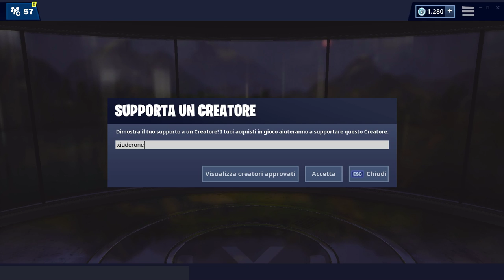ACCESSIBILE UTILIZZANDO IL PICCONE SBRICIOLABUNKER - FORTBYTE 80 FORTNITE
Ecco la POSIZIONE ESATTA del FORTBYTE 80 - ACCESSIBILE UTILIZZANDO IL PICCONE SBRICIOLABUNKER!

BENVENUTO!

➜ Motherboard: MSI Z97M GAMING
➜ GPU: NVIDIA GeForce GTX 970
➜ Cuffie: TRUST GXT 393 MAGNA
➜ Mouse: TRUST GXT 188 LABAN
➜ Tappetino: OMEN Mouse PAD 300
➜ Tastiera: TRUST GXT 890 CADA
➜ Microfono: TRUST GXT 252+ EMITA PLUS
➜ Sedia: AROZZI Torretta Orange
➜ Desk: AROZZI Arena-Green
➜ Webcam: Microsoft Lifecam Studio
➜ Handcam: Microsoft Lifecam HD-3000
➜ Monitor(2x): MSI OptixG24C LED Gaming Monitor 24''

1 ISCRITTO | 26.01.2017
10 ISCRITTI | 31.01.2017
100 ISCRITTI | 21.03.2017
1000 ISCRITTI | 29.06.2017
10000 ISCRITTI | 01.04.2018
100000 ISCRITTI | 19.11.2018